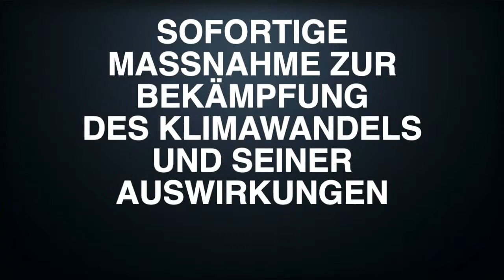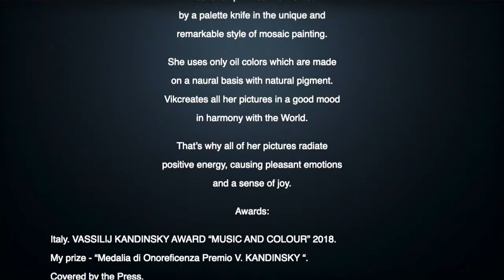VIK SCHROEDER | Online - Kunstausstellung 2021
Novum Investments präsentiert die schweizerische und internationale zeitgenössische Online - Kunstausstellung:

SOFORTIGE MASSNAHME ZUR BEKÄMPFUNG DES KLIMAWANDELS UND SEINER AUSWIRKUNGEN

Ausstellende Künstlerin: VIK SCHROEDER

Vik Schroeder was born in Ukraine, currently based in Switzerland. Since her early childhood the drawing was her favorite occupation, but after finishing school her relatives did not want her to become a professional artist and insisted on getting a more serious profession.

And painting became her serious hobby, but not a profession.

Vik received a philological and economic education; a scientific degree in Education Science.

She took part in many international scientific conferences, and at the peak of her career she decided to leave her teaching activities and devote herself to painting.

In order to study special art techniques Vik went to Spain, Germany and Italy.

Vik Schroeder actively participates in regional and international exhibitions.

Most of oil pictures are created by a palette knife in the unique and remarkable style of mosaic painting.

She uses only oil colors which are made on a naural basis with natural pigment. Vikcreates all her pictures in a good mood in harmony with the World.

That’s why all of her pictures radiate positive energy, causing pleasant emotions and a sense of joy.

Awards:

Italy. VASSILIJ KANDINSKY AWARD “MUSIC AND COLOUR” 2018. My prize - “Medalia di Onoreficenza Premio V. KANDINSKY “. Covered by the Press.

‘The ART of NATURE” Padova, December, 2018. Covered by the Press. Prizewinner ‘TheARTofNATURE”.Myprize-WinnerCup.

«Golden Prize 2019» International Contemporary Art 2019. QueenArtStudio Gallery 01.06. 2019. Italy. My prize - “Medalia di Merito”. Covered by the Press.

58° VENICE BIENNAL TIME in MURANO ART EXPO. October, 2019. Audience Choice Award. Covered by the Press.

Bangkok. ‘IT IS HUMANITY’. Images of the World. Museum Contemporary Art Expo. Bang- kok Art And Culture Centre (Bacc). December, 2019. Audience Choice Award.

Austria. Vienna. «Austrian Art Week» 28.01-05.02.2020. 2-nd place at the international competition of classical painting in the nomination “Architecture”.

Die Online-Kunstausstellung ist von Novum Investments arrangiert worden, gleichzeitig für die Unterstützung der Organisation «Help and Assistance» des MALTESER Ordens Schweiz.

“Corona hat den Klimaschutz kurzzeitig verdrängt - jetzt ist er wieder da.”
Kaminski R. (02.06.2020). Klima-Revolution von unten. Migros Magazine

Basierend auf der Welt und Schweizer Klimaschutzagenda und den Zielen des Umweltschutzes haben das Novum Investments beschlossen, dass sich alle kommenden Kunstausstellungen auf ökologische Themen wie Klimawandel und Umweltschutz konzentrieren sollen.

Based on the world and Swiss climate agenda and aims in term of ecological protection, Novum Investmens has come to a decision that all up-coming Art exhibitions will be focused on the ecological topics, such as: climate change and environmental protection.
“Basel video” created by @UrSpRuNg